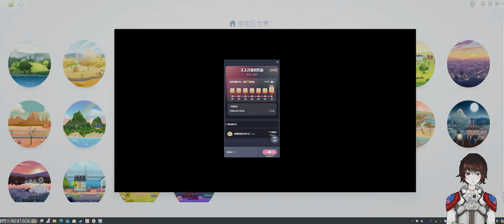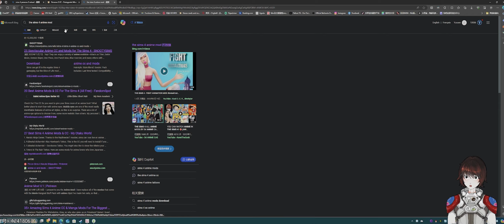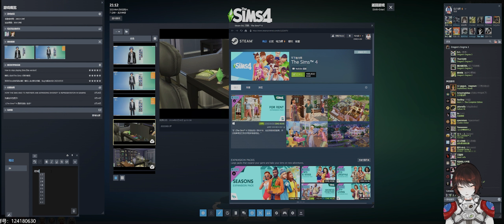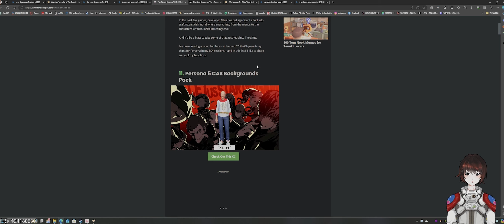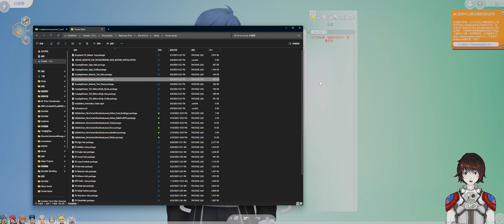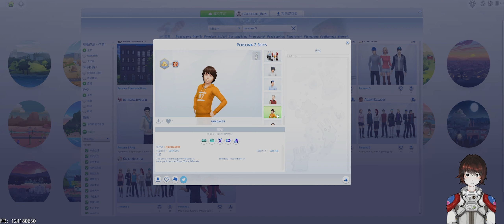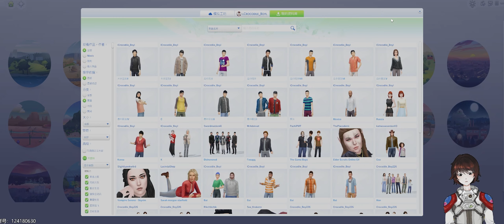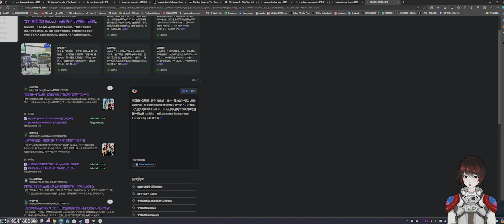【模拟人生4】第42集：特别课外活动部【全DLC超宽屏实况系列】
在本集中，我将给模拟人生4上点MOD，特别课外活动部，成立！